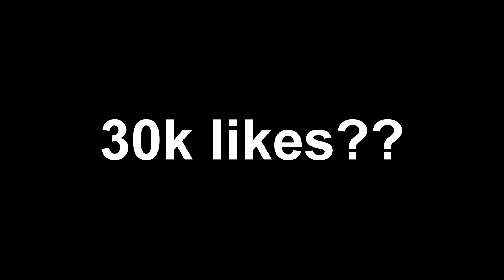*NEW* COIN SYSTEM COMING TO FORTNITE BATTLE ROYALE! YOU GET REWARDED FOR WINNING NOW!? (FORTNITE)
*NEW* TIER 100 SKIN IS UNSTOPPABLE! *NEW* WEAPON! BATTLE PASS 3 FORTNITE BATTLE ROYALE 29 KILL WIN!

*NEW* BATTLE PASS SEASON 3 HYPE! THIS SKIN IS AMAZING! DOUBLE PUMP NERF! FORTNITE BATTLE ROYALE WIN!

HOW TO GET FORTNITE SKINS FREE WITH NO VBUCKS GLITCHES! SHOWING SUPPORT TO MY LOYALS!

DESIGNER GO CHECK HIM OUT:

Muselk

98 OVERALL GEESICE

MY 98 OVERALL MY PLAYER GOT DELETED! *NOT CLICKBAIT* NOT A PRANK! NBA 2K18!

98 OVERALL READS ROAST AND NICE COMMENTS! DO I LOOK LIKE LAMELO BALL? GEESICE NBA 2K18!

98 OVERALL LIVE REACTION! WHAT DID I GET? MASCOTS? JETPACK? NOTHING? NBA 2K18 PLAYGROUND! NBA 2KTV!

FIRST 99 OVERALL REACTION! MY BADGES TURNED HOF! FIRST LEGEND LIVE REACTION! NBA 2K18 99 OVERALL!

*NEW* COIN SYSTEM COMING TO FORTNITE BATTLE ROYALE! YOU GET REWARDED FOR WINNING NOW!? (FORTNITE) | MindOfRez